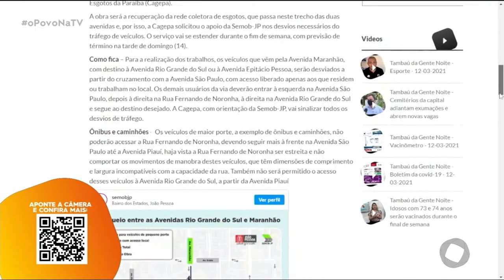Confira últimas do boletim policial - O Povo na TV